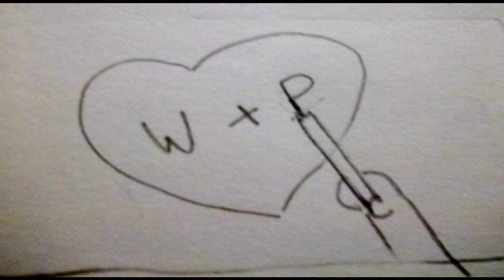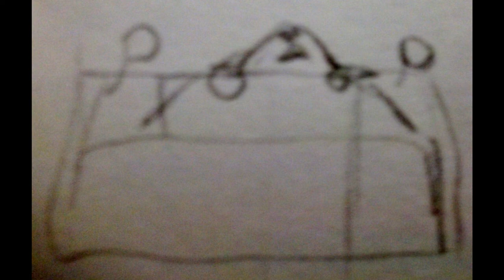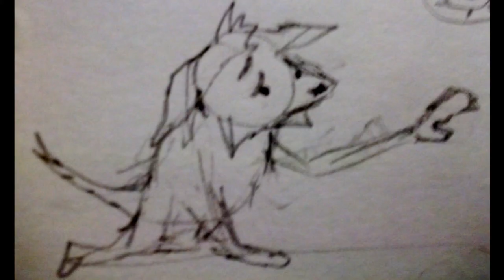You Are My Sunshine (storyboard)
a little storyboard i quickly put together about Wolf and Puss, a love story...maybe
hopefully the real animation will be done before february.